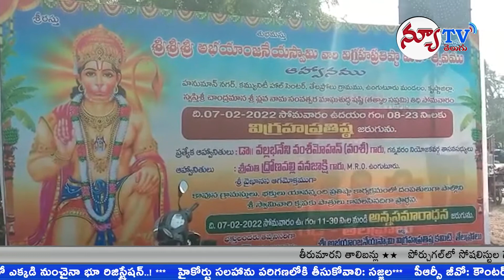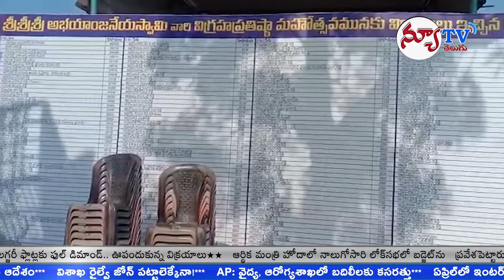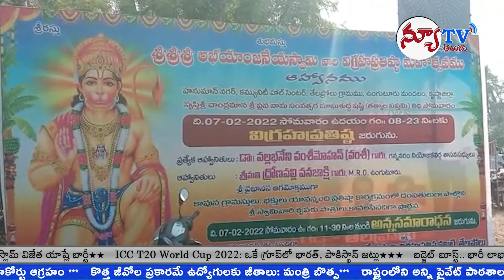కృష్ణాజిల్లా. గన్నవరం తేలప్రోలు గ్రామంలో 24 అడగుల అభయాంజనేయ స్వామి విగ్రహా ప్రతీష్టాపన మహోత్సవం